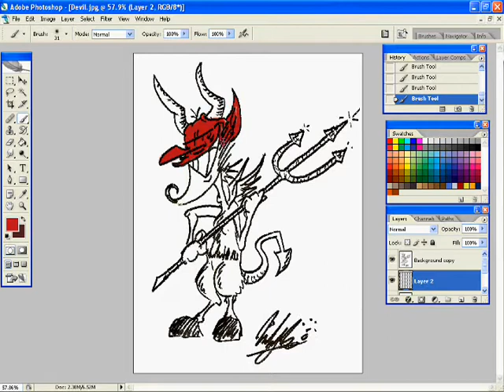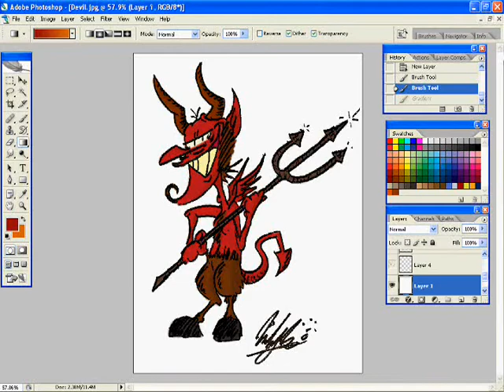Coloring the Devil in Photoshop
Hey... my first Youtube video! Don't I feel special...

My drawing of the Devil being colored in Photoshop CS2. Fear the chest hair & sideburns from Hell!